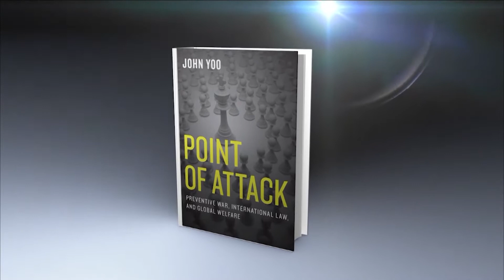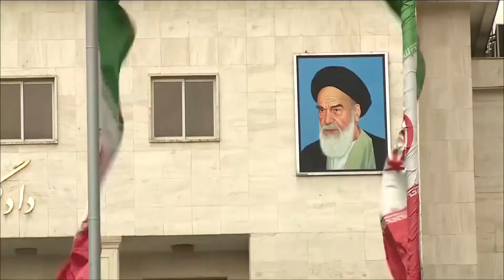Malzberg | John Yoo says Hillary Clinton "should have learned from Watergate Committee"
John Yoo, Law Professor at UC Berkeley and Fmr. Deputy Assistant AG at US DOJ talks Ferguson and Hillary Clinton. Yoo tells Steve that Clinton should have learned from the Watergate Committee that all papers and documents she created as former Secretary of State belong to the United States.